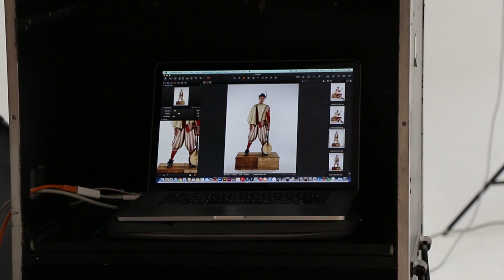Chano Charpentier - Orsino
El proyecto tiene como mensaje “Shakespeare, El teatro te transforma” y para esto hemos elegido a celebridades que fueron transformadas por el mundo shakespeareano y quedaron retratadas por la prestigiosa fotógrafa Gaby Herbstein.